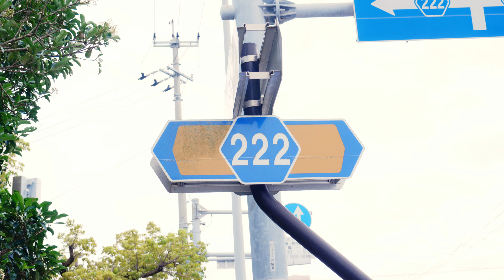18stop - Okinawa (Official Video)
配信リンク

Project　MOTOR PRODUCTION
  Support D.Y.W（Dollar Yen Won）